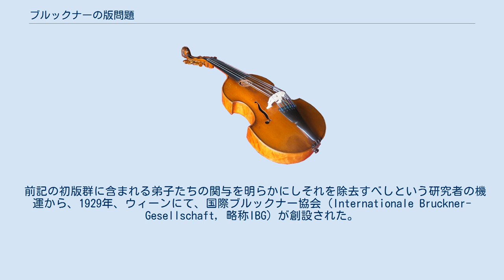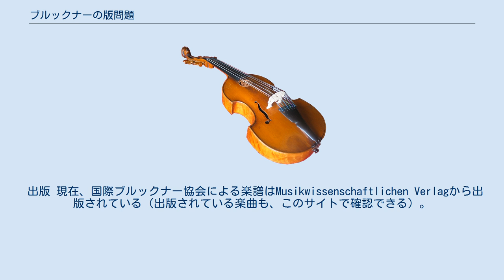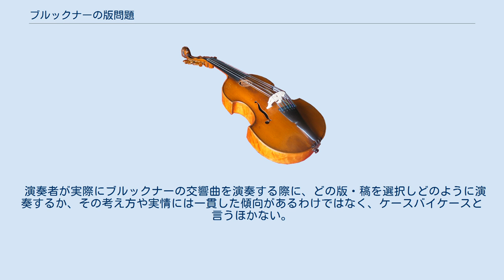ブルックナーの版問題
作曲家、アントン・ブルックナーの作品、特に交響曲について、同じ曲名でありながら、異なる版・稿を称する複数の楽譜が存在する。
これらをブルックナーの版問題あるいは「版問題」と総称することがある。
当項ではその詳細を説明する。
 異なる版・稿を称する複数の楽譜が存在する背景として、しばしば以下が指摘される。
 一つめの背景は、作曲者による改訂である。
ブルックナーは作品を完成させてからもさまざまな理由から手を入れることが多かった。
ここには、小規模な加筆もあれば、大掛かりな変更もある。
改訂時期も、多岐にわたっているが、大規模な改訂は時期が集中しているとの見方もある。
例えばレオポルト・ノヴァークは「第1次改訂の波」「第2次改訂の波」という言葉で、この見解を説明している。
 改訂理由としては、弟子の助言、初演拒否などの外的な理由もあるが、それだけではなく、基本的にはブルックナー自身の音楽的な欲求、作曲家としての性格が反映されたものであると考えられている。
 ブルックナー自身による主な稿の一覧 年は完成年 二つめの背景は、弟子の関与である。
ブルックナーの楽曲が最初に出版される際、弟子たちが手を加えることが多かった。
その規模は楽曲によって異なり、細かい校訂レベルのものもあったが、一部の曲では、長大すぎるために演奏機会に恵まれなかった師の作品を世に出そうと、弟子が大掛かりにカットを加えオーケストレーションの変更をしたりもした。
このほか、作曲者の改訂に助言・意見することもしばしばあったとされる。
これら初版譜は、特に交響曲第5番と第9番でブルックナーのオリジナルとの乖離が大きい。
 のちに校訂・出版される「原典版」は、その弟子たちの加筆部分を明らかにすると共に排除し、ブルックナーの本来作曲しようとしたものを明らかにすることを目指したものであった。
 三つめの背景は、国際ブルックナー協会による原典版校訂作業を、当初ハースが行っていたが、戦後ナチとの関係などからハースがその位置から退き、ノヴァークに替わったことである。
ノヴァークの使命はハース版ではない原典版全集を出すことであった。
ノヴァークはハースの校訂態度を一部批判し、校訂をすべてやり直した。
このため「ハース版」「ノヴァーク版」2種類の原典版が存在することとなり、バッハやモーツァルトの全集版に習って前者を「旧全集」、後者を「新全集」とも呼ぶ。
 ブルックナーの作品の資料の多くは、オーストリア国立図書館に保存されていると言われる。
ただし、それ以外にも方々に散逸しており、未だ死蔵しているものがあると指摘する者もいる。
これらには、スケッチレベルのものから、完成形に近いスコア、パート譜など、いろいろなものがある。
後述の国際ブルックナー協会による原典譜は、これらの研究から生まれたものである。
 その一方、ブルックナーの遺言に従って、ブルックナーの没後にオーストリア国立図書館に一括移管された自筆稿が存在し、「遺贈稿」と呼ばれる。
交響曲に関しては、ハース版ともノヴァーク版最終稿とも一致しない部分があり、専門家の評価も一貫していない。
 はじめて出版された譜面を「初版」と総称している。
総じて弟子（シャルク兄弟とフェルディナント・レーヴェなど）の校訂または改訂が加わっている。
「改訂版」とも称される。
曲によっては「改竄版」とも称される。
 出版 当初、ドブリンガー、レーティヒ、グートマン、ハスリンガー、ウニヴェルザール、ブライトコップフ等の出版社から出版された。
その後オイレンブルク、ペータース等からも出版された。
これら初版群は、現在ではほぼ絶版である。
ただし、一部の楽曲がカーマスやドーヴァーなどの出版社やオンラインスコアに残っているほか、日本では現在、一部の交響曲が音と言葉社より復刻出版されている。
 評価 後述の国際ブルックナー協会による全集版（原典版）の登場により駆逐され、長らく存在を無視されてきた。
特に交響曲第5番、第9番の改訂は極端であり、ブルックナーの合意については疑問を呈する意見が強かった。
交響曲第4番の第3稿についても、しばしば同様の評価を受けてきた。
 最近では、このような行きすぎた「無視」「駆除」を見直す動きがある。
その背景に挙げられるのは、例えば以下のような事情である。
 前記の初版群に含まれる弟子たちの関与を明らかにしそれを除去すべしという研究者の機運から、1929年、ウィーンにて、国際ブルックナー協会（Internationale Bruckner-Ge...